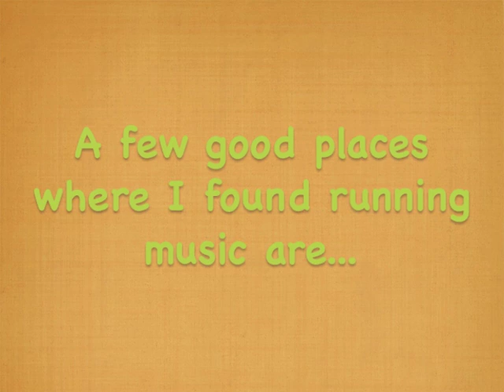Marathon Journey - Running Music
Marathon Journey - I want your musical suggestions!

(Songs: Billy Joel: For the Longest Time, Kansas - Carry on my Wayward Son, Geto Boys - Damn It Feels Good to be a Gangsta)